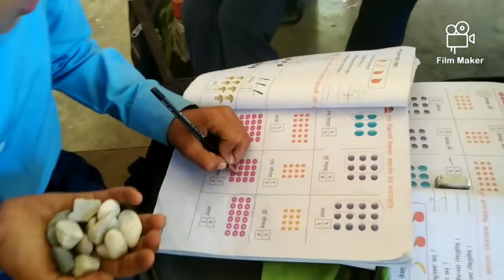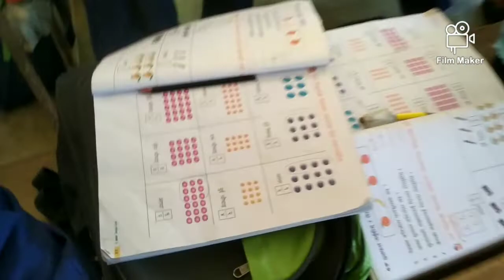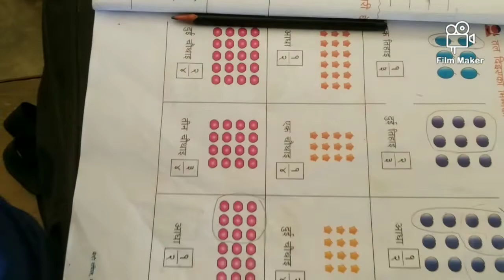गणित शिक्षणमा स्थानीय सामग्रीको प्रयोग